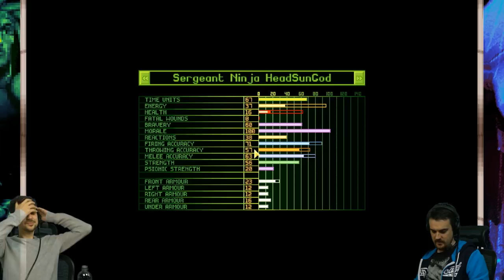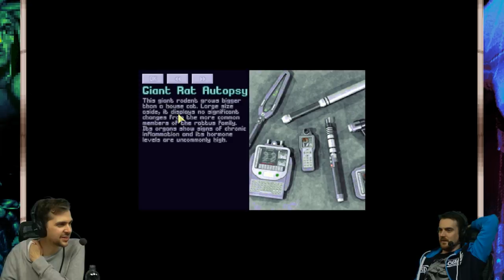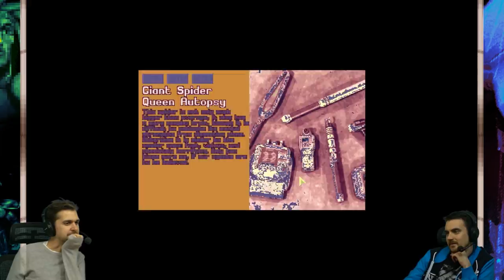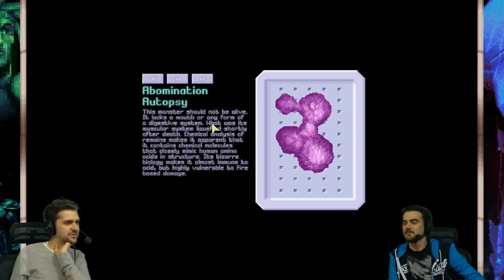The XCOM Files #64 - Chump Grinder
The XCOM Forgotten Files! Big F's below for our fallen heroes!